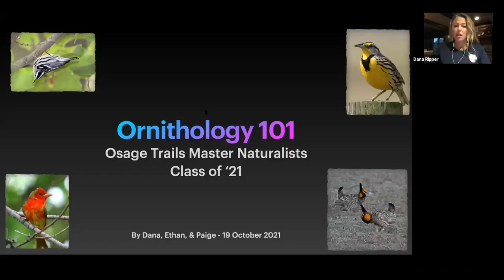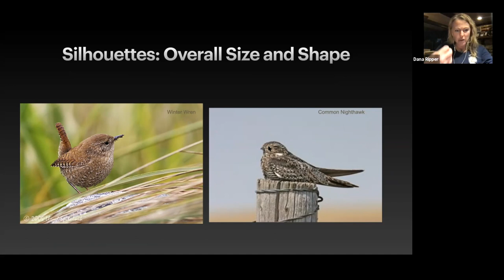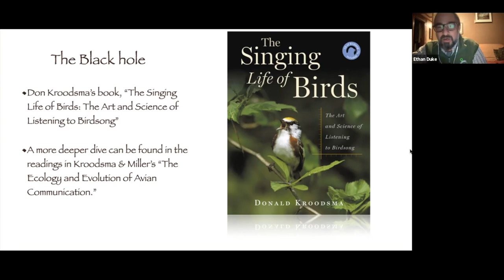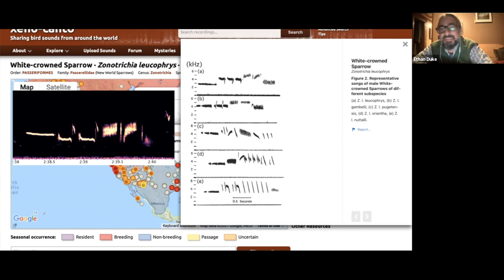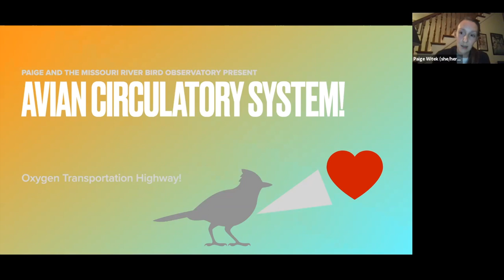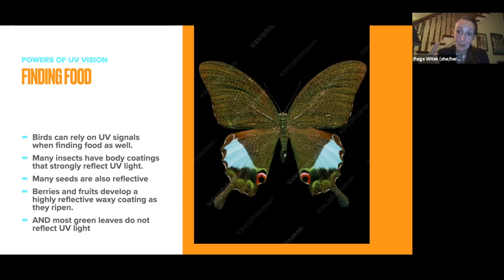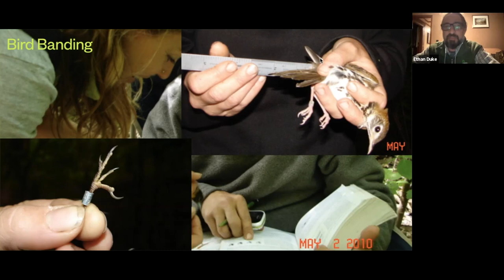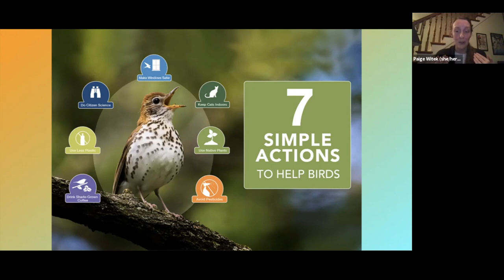Ornithology - A presentation for Osage Trails Master Naturalists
The Missouri River Bird Observatory's Dana Ripper, Ethan Duke, and Paige Witek present Ornithology, the study of birds, to the Osage Trails Chapter of the Missouri Master Naturalists.

Learn about Ornithology past, present, and future. We cover the topics of taxonomy, ID by sight and sound, and the wonders of bird anatomy.